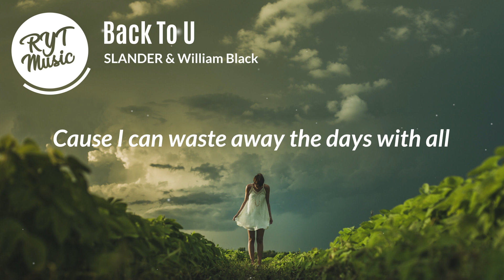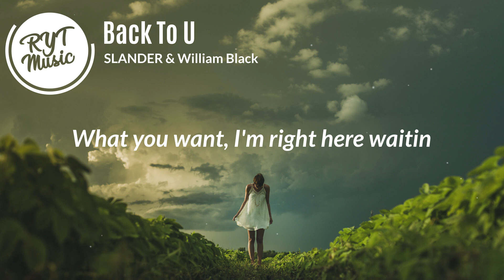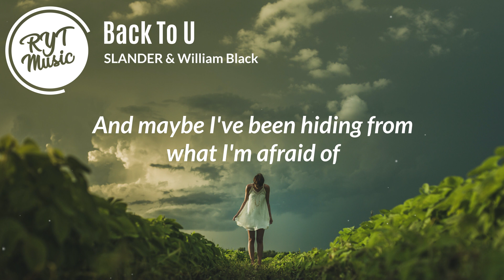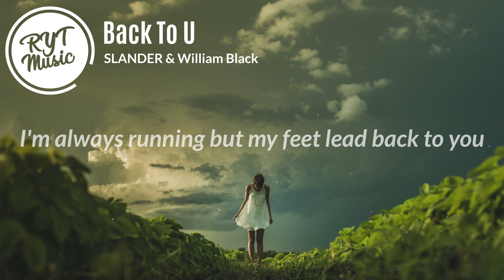SLANDER & William Black - Back To U (Lyrics)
📸Picture credit:
Matthew Henry

🎼 Lyrics : Back To U :-

[Intro]
Ooohh
Back to you
Ooohh

[Verse 1]
Blink, and then it's over
Yeah, I think I'm getting older
'Cause I can waste away the days with all
The things I wish I'd say, but then
We blink, and it's over

[Pre-Chours]
So maybe I should put my heart out on the table
And fuck it if it breaks
And maybe I've been hiding from what I'm afraid of
But I don't wanna wait

[Chorus]
No, I don't wanna ooh
I'm always running so I can't get close to you
But we don't got a lot of time to lose
And all that I want is to finally be honest
Yeah ooh
I'm always running but my feet lead back to you

[Verse 2]
Go ahead and say it
What you want, I'm right here waitin'
Cause we can waste away the nights with all
The things we hold inside until
We go ahead and say them

Please submit your music here⬇️NEW